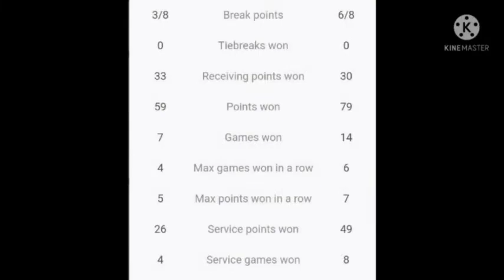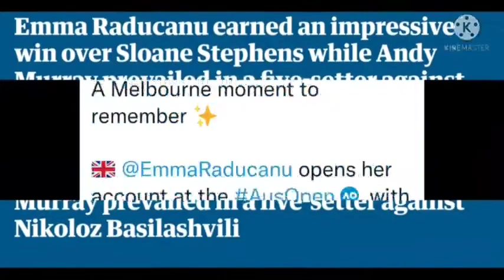Emma Raducanu wins first round match in Australian Open 2022 | Leylah Annie Fernandez eliminated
Emma Raducanu wins first round match in Australian Open 2022 | Leylah Fernandez eliminated.